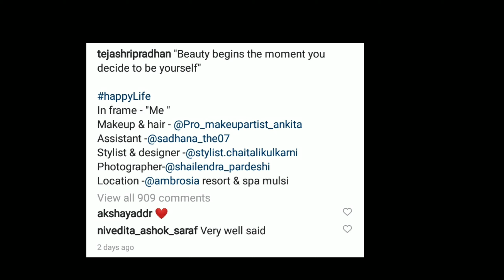Tejashree Pradhan undergone Plastic Surgery ? Tek Dreams |Agabai Sasubai |Zee Marathi Serial update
Tejashree Pradhan#tek dream#SHashank KEtkar#Tejashree Pradhan insra#Tejashree pradhan plastic surgery zee Marathi#agabai sasubai

Tejashree Pradhan,Tejashree Pradhan Tek Dreams PRoduction upcoming film,Tejashree Pradhanan as Reva in upcoming films,Tejashree Pradhan Plastic surgery,Tejashree PRadhan Insta latest post,Tejashree Pradhans Lip surgery gone viral,TEjashree pradhan hot pics,TEjashree Pradhan bigg boss 3,Tejashree pradhan plastic surgery news